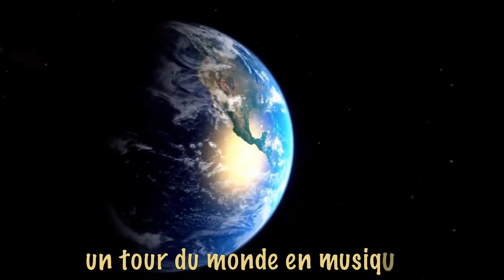Je découvre la Musique - Ep 5 - Le violon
QUIZZ :
1. Quel est le nom de l'instrument que vous venez d'entendre et de voir ?
2. Quelle est la famille d'instrument du violon ?
3. Cites deux noms de style musical différent vus dans la vidéo.
4. Quel est le nom de l'objet utilisé par la main droite du violoniste pour fabriquer les sons ?
5. Que signifie jouer en "pizz" ou bien "pizzicato" ?